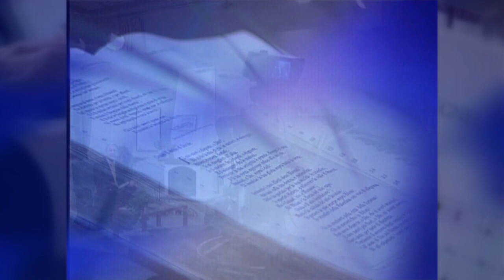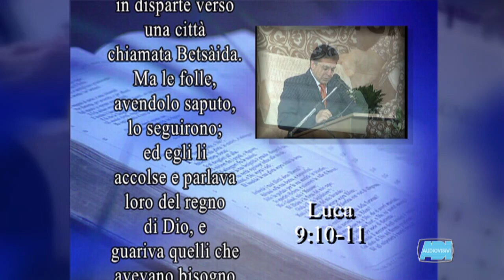Cristiani Oggi | Paolo Faia: "Accolti da Gesù"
CRISTIANI OGGI 1019. I contributi video di questa puntata sono stati registrati dal Servizio Audiovisivi durante una riunione di culto nella Chiesa Cristiana Evangelica ADI di Parma. Predicazione della Parola di Dio a cura del pastore Paolo Faia.
 Questo video è di proprietà esclusiva di ADIAUDIOVISIVI, non è assolutamente consentita la pubblicazione parziale o totale su altri canali YouTube, Facebook, Social e similari.